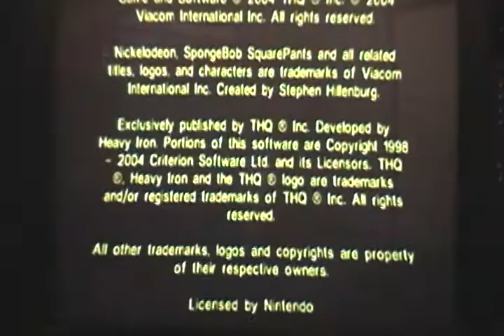spongebob squarepants movie game walkthrough part 2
yay part 2